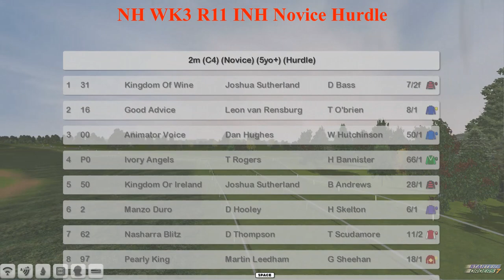NH WK3 R11 INH Novice Hurdle